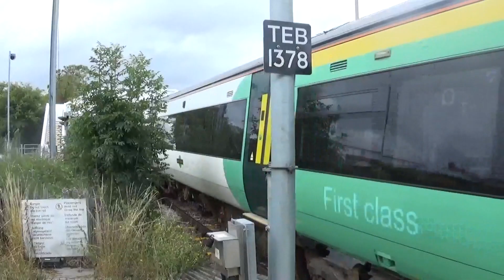My Legend Southern Driver mate at Hampden Park with Mega Tones! 12/8/18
My Legend Southern Driver mate at Hampden Park with Mega Tones! here we see my legend mate driver blasting some fantastic tones, including some darth vaders here and there! thanks to the legend for the tones!